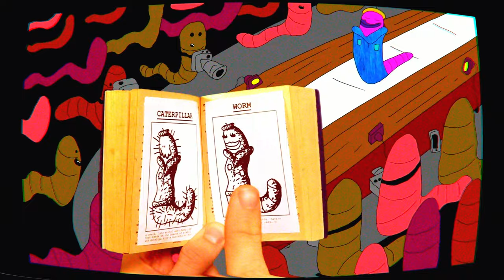Koo Koo - 200 Worms (Official Compost Video)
Edited, Animated and Produced by Matthew Edwards aka Wampastompa

200 Worms song:
Written by Koo Koo
Producer by Lazerbeak